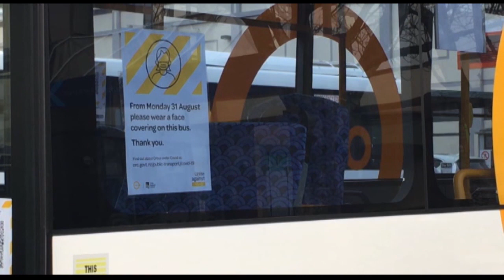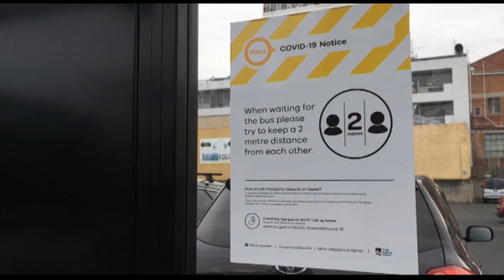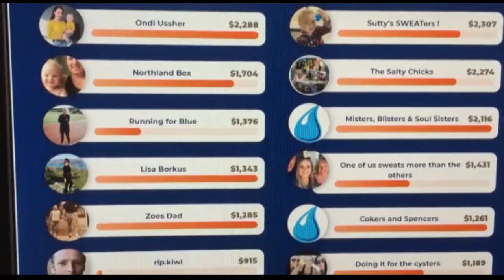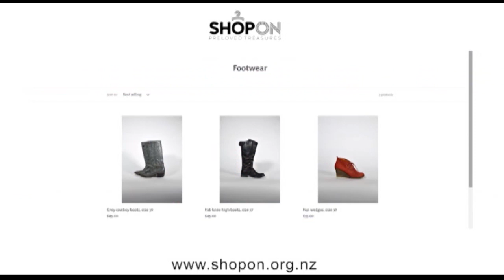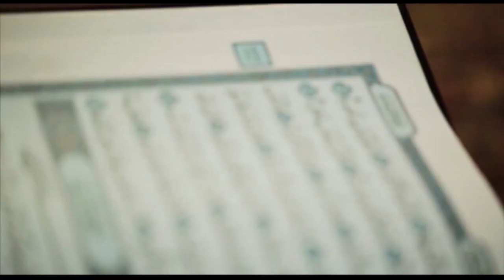The South Today Monday 31 August 2020